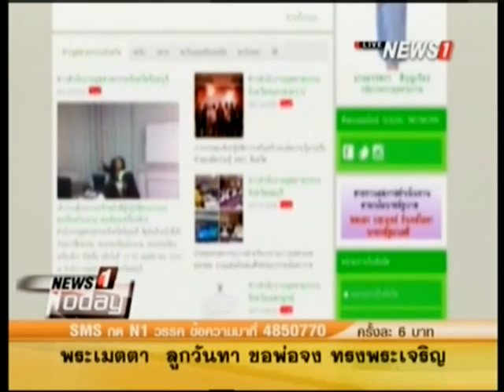News1Today ช่วงที่3 ออกหมายจับ "นพพร ศุภพิพัฒน์" หนุ่มหมาเศรษฐี หมิ่นเบื้องสูงก๊วน "พงศ์พัฒน์"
2014/12/02 News1Today ช่วงที่3 ออกหมายจับ "นพพร ศุภพิพัฒน์" หนุ่มหมาเศรษฐี หมิ่นเบื้องสูงก๊วน "พงศ์พัฒน์"